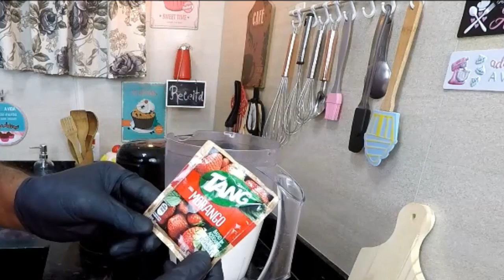Como fazer Iogurte de kefir sabor morango –KeFir O probiotico milagroso Kefir bem viver.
Fala galerinha essa receita de iogurte de kefir e muito salvável e uma delicia

1 litro de leite fermentado (kefir)
1 pacote de suco tang (morango) ou 1 caixa de morango (300)
1 xícara de (chá) de açúcar

Também conhecido como “quefir”, cogumelo tibetano, tibico, plantas de iogurte e cogumelo de iogurte, o kefir é um leite fermentado produzido a partir da ação dos micro-organismos presentes naturalmente nos grãos de kefir. ... O termo kefir vem do eslavo “keif”, que significa bem-estar ou bem viver.

Atenciosamente
Receitas de Alexandre Alarcão